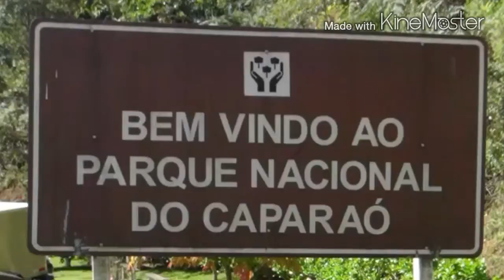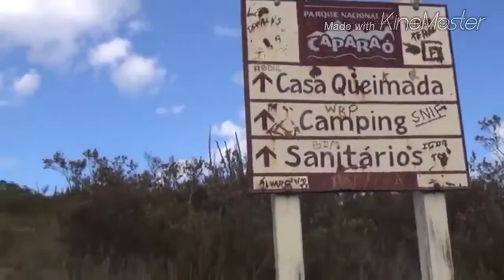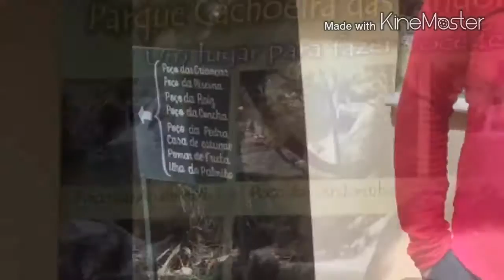Alto Caparaó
Parque Hotel Caparaó